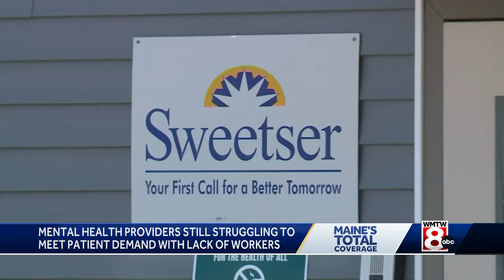Mental health providers in Maine still struggling to meet patient demand due to workforce challenges